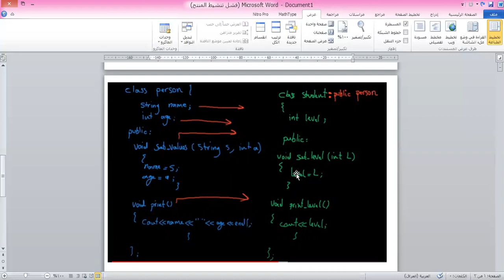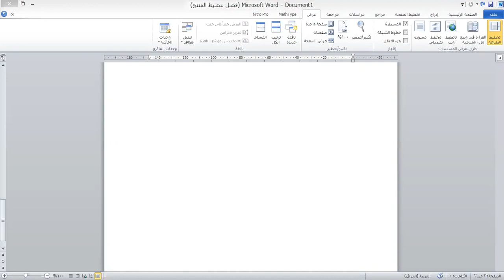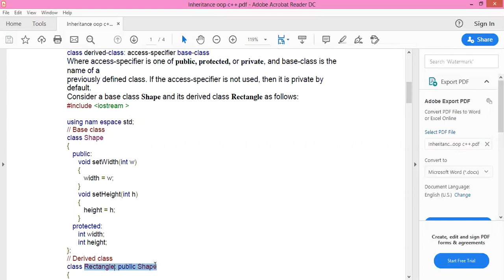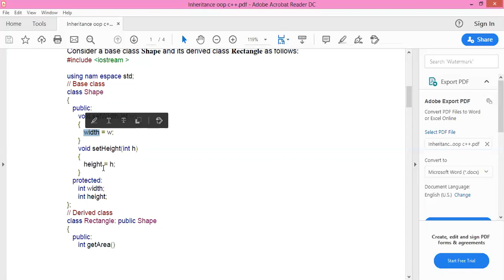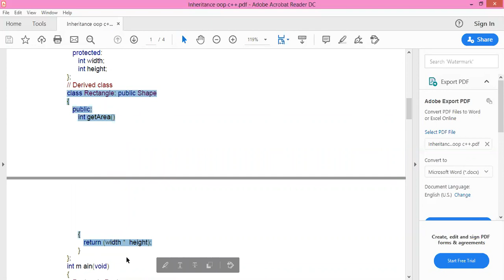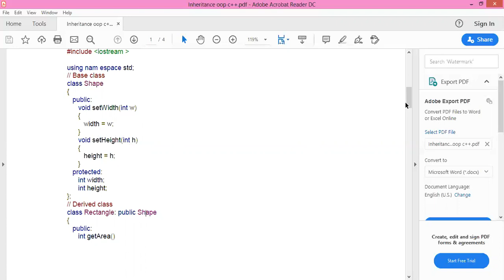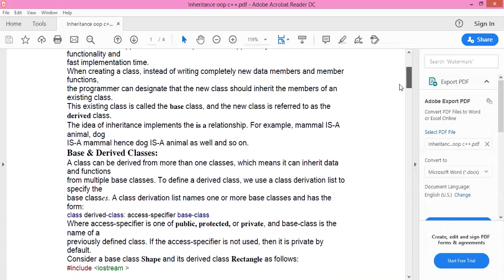9 inheritance video